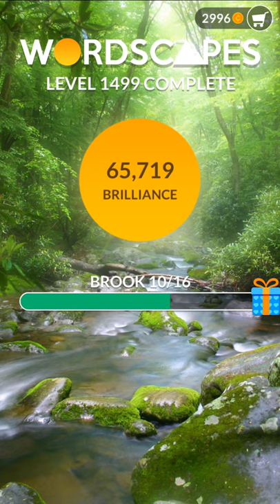WordScapes Level 1441-1520 Answers | Woodland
If the VIDEO seems a little too FAST for your liking, You can SLOW DOWN the video to PLAYBACK SPEED 0.75, 0.5 or 0.25 times the original speed, allowing you to follow along with ease and grasp the content effortlessly.

WordScapes GamePlay
RAY | AZURE | TOAD | BROOK | LEAF |

Woodland
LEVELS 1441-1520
RAY
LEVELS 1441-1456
AZURE
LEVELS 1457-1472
TOAD
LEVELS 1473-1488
BROOK
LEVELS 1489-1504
LEAF
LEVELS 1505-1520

Embark on an exhilarating word journey with me in this captivating Wordscapes gameplay! Immerse yourself in the world of word puzzles as we explore stunning landscapes and challenge our minds with an array of cleverly crafted crossword grids. From unraveling hidden words to unlocking new levels of word mastery, join me on this epic quest of vocabulary triumph. Can you conquer the puzzles and reign supreme as the ultimate Wordscapes champion?

Struggling to keep up with the fast pace of a video? No problem! You have the power to slow it down. With YT's playback speed feature, you can easily adjust the video speed to 0.75, 0.5, or 0.25 times the original. This allows you to follow along effortlessly and grasp the content with ease.